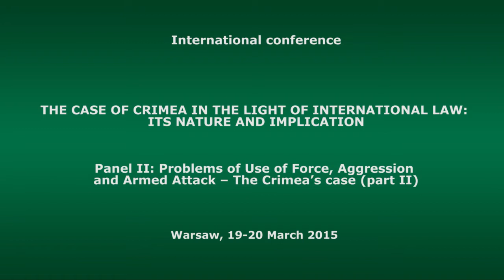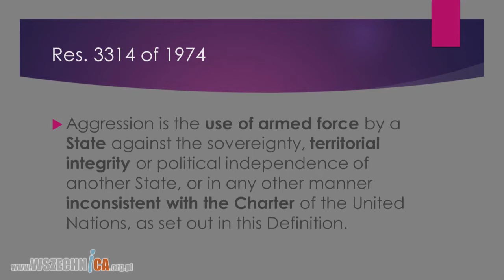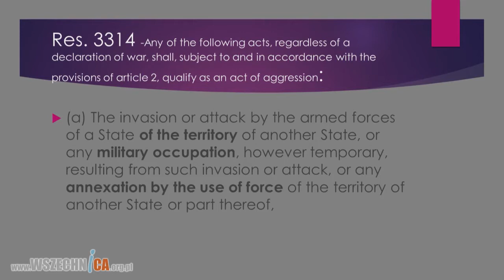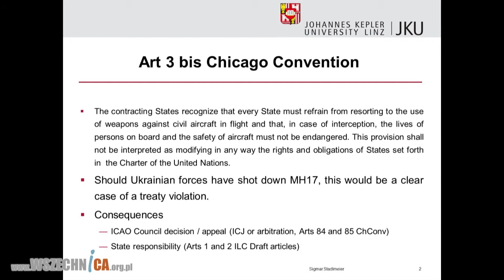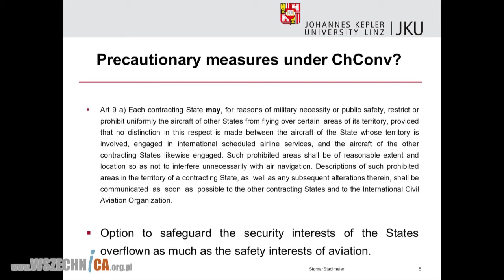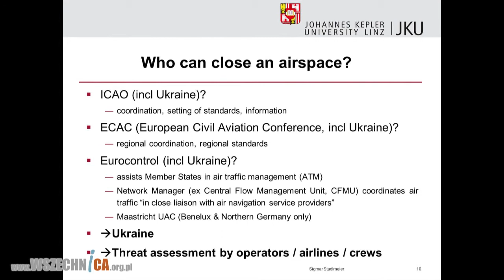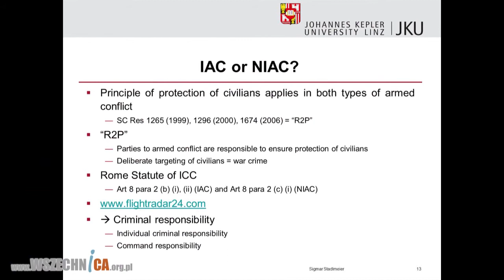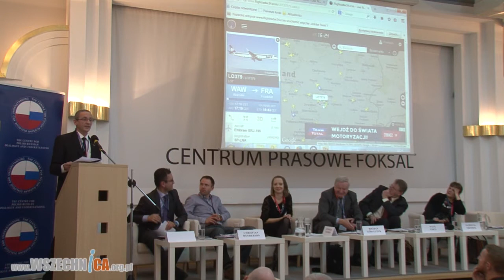The case of Crimea in the light of international law: its nature and implication (cz.6)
The Centre for Polish-Russian Dialogue and Understanding
The Institute of Law Studies of the Polish Academy of Sciences

are pleased to invite you to an International conference

THE CASE OF CRIMEA IN THE LIGHT OF INTERNATIONAL LAW:
ITS NATURE AND IMPLICATION

Warsaw, 19-20 March 2015

Panel II: Problems of Use of Force, Aggression and Armed Attack – The Crimea’s case (part 2)

Chair: Prof. Bogdan Góralczyk, Centre for Europe at the University of Warsaw (Poland)

Speakers:

Dr. Patrycja Grzebyk, University of Warsaw (Poland) 1:44

Prof. Sigmar Stadlemeier, Johannes Kepler University Linz (Austria) 15:24

Designated discussants:

Agata Kleczkowska, Institute of Law Studies, Polish Academy of Sciences (Poland) 31:22

Dr. Mindia Vashakmadze, Max Planck Foundation for International Peace and the Rule of Law (Germany) 43:19